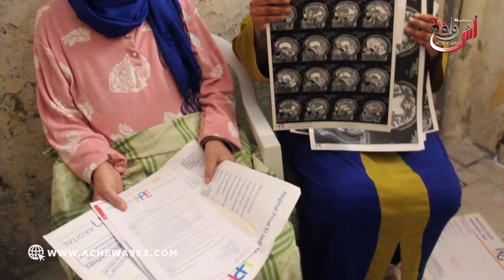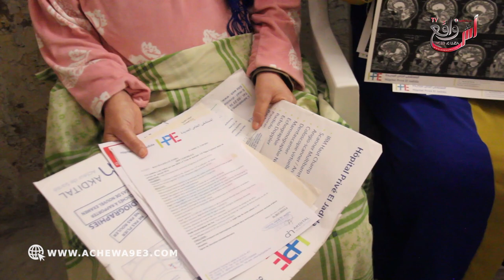الجديدة.. سيدة تناشد المحسنين من أجل إجراء عملية جراحية مستعجلة بعدما أقعدها المرض